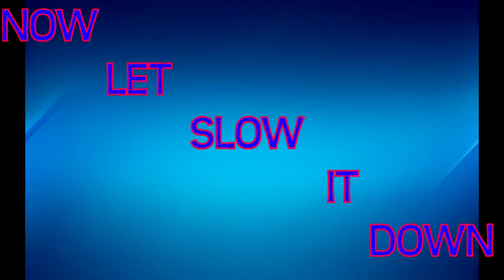Minecraft Building My Favourite Youtuber (SYHD)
Don't Forget To Tell Me What You Would Like To See Me Build Next Time